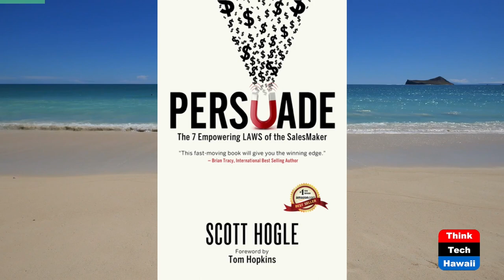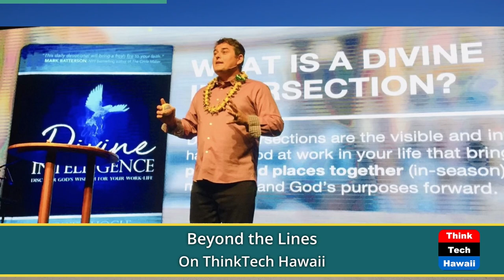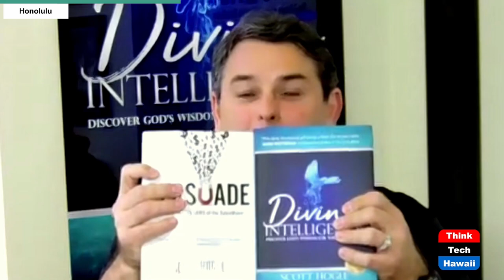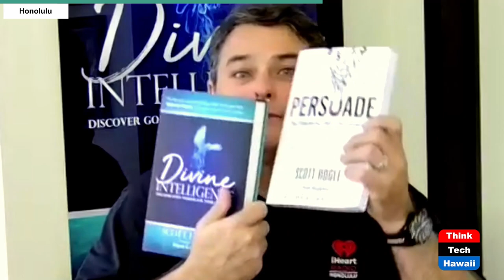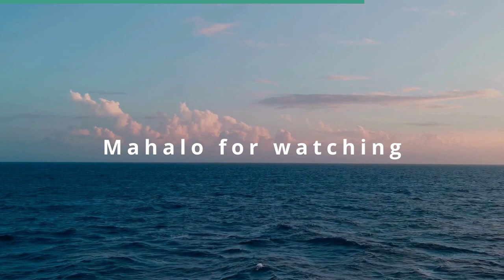‘Divine Intelligence’ Author Scott Hogle (Beyond the Lines)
Beyond Daily Devotions.  The host for this show is Rusty Komori.  The guest is Scott Hogle.

We talk with Scott about his best-selling book Divine Intelligence and the powerful impact of daily devotions, the importance of fulfillment, and creating a superior culture of excellence.

Underwriters:
Michael Sklarz
The Cooke Foundation
Hawaii Energy
Hawaii Energy Policy Forum
Hawaiian Electric
Galen Ho of Immersive Worlds
Kamehameha Schools